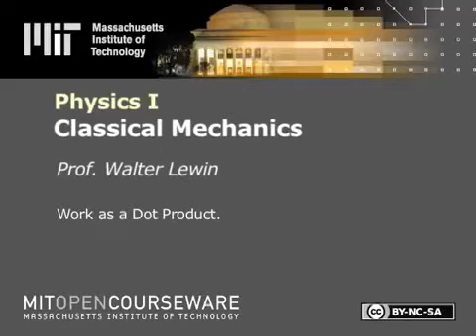8.01x - Module 12.04 - Work is a Dot Product.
Work is a dot product